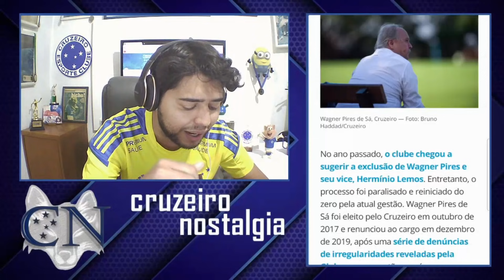URGENTE 🚨 WAGNER PIRES PRÓXIMO DE SER EXPULSO DO CRUZEIRO 🔥 CONFIRMADO, TEREMOS VAR NA SÉRIE B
Saudações celeste